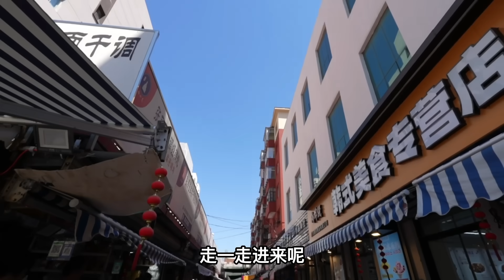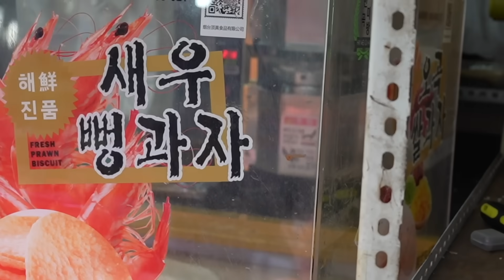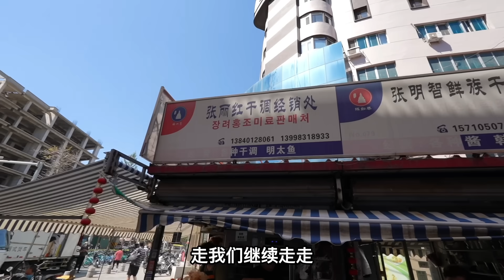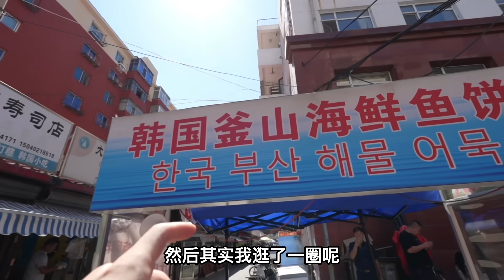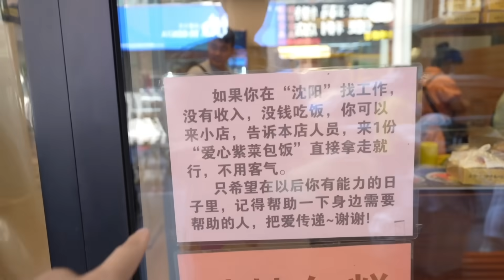瀋陽百年朝鮮美食街，138元大豬蹄 vs15元紫菜包飯，那個比較值？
西塔朝鮮風情街
樂夫韓式豬蹄